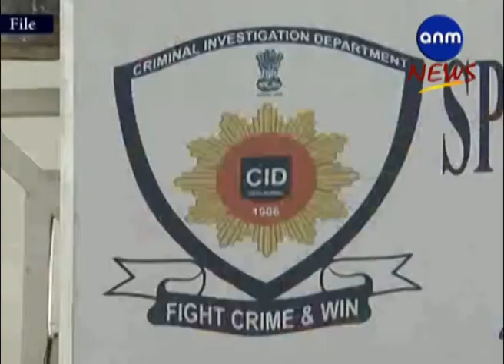AHIR ON WEST BENGAL PKGEng